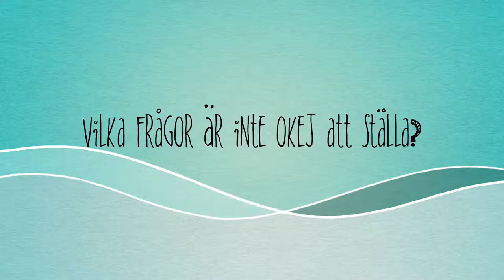TYPISKA FRÅGOR FLATOR FÅR TRAILER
I veckans avsnitt så kommer vi prata om TYPISKA frågor som vi flator får.

Vissa frågor får vi höra oftare än andra, men frågan är...
När man är tröt på samma fråga om och om i gen och man själv värderar det till "DUM" fråga, på vilket sätt skall man då svara på?

Finns det rätt/fel frågor?
Eller skall alla frågor tas på alvar?
Bara för att man är gay/HBTQ är man skyldig normen att svara på allt dom undrar? bara för att dom skall "lära" sig rätt? och släcka deras nyfikna törst. även om vi kanske inte är bekväma med alla frågor som ställs.

Här är frågor vi brukar få..
Och vår svar till dom.
Jag tror det märks att vissa frågor gör en förbannad och villka är frågorna för du höra här i veckans podd avsnitt

Hela berättelsen finns på LEZBO LAND POD